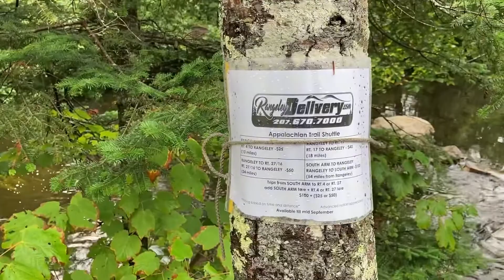Day 148: Southern Maine Hurts | Appalachian Trail Thru Hike 2022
Help me raise $8,777.20 for Friends of Homeless Animals